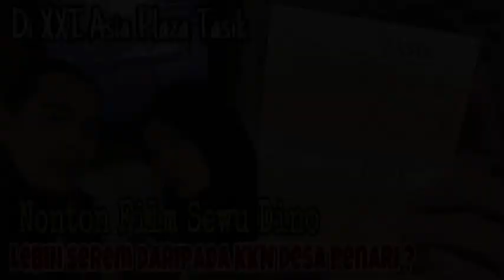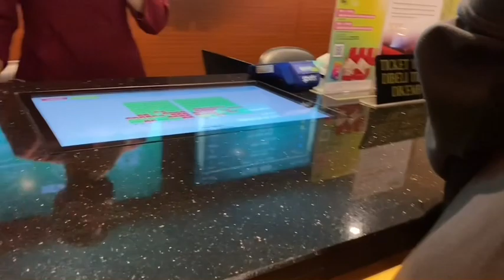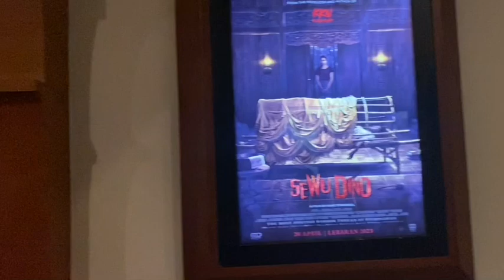NONTON FILM SEWU DINO‼️DI XXI ASIA PLAZA TASIK [Vlog Si Gemoy]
Nonton Film Sewu Dino‼️Di XXI Asia Plaza Tasik